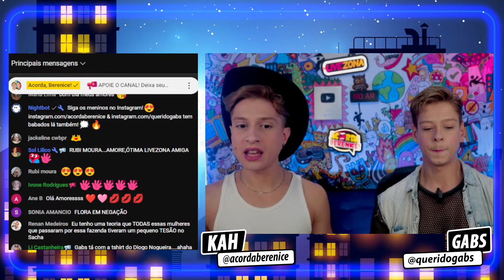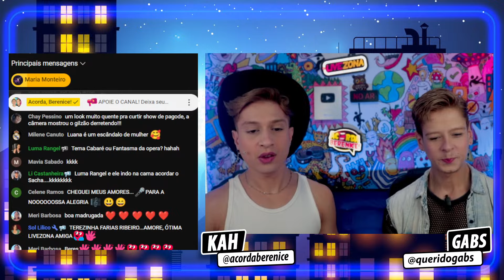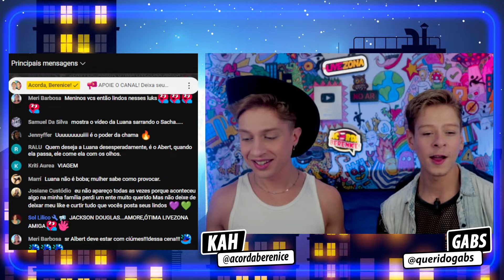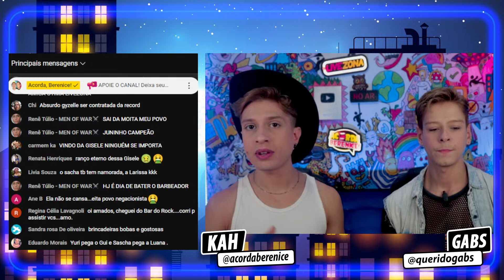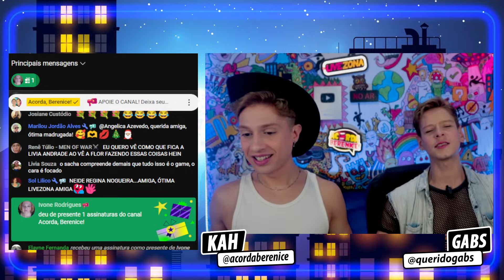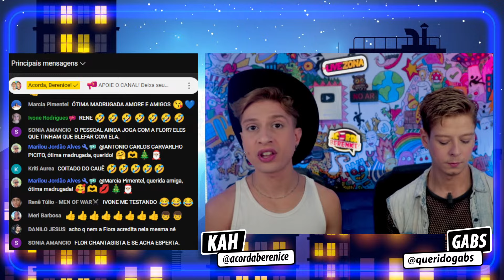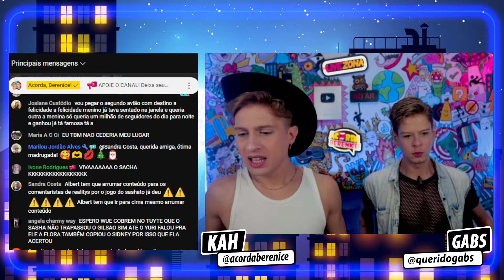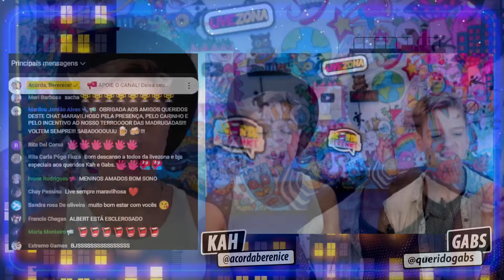🔴FLOR COMBINA VOTO com G4 e GRUPÃO AO MESMO TEMPO! SACHA E LUANA MOVIMENTAM WEB🔥| A FAZENDA 16 FESTA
A FAZENDA 16 FESTA: SACHA E LUANA TROCAM OLHARES e DIVIDEM OPINIÕES! ZÉ LOVE FORA DA FESTA FINAL! FLOR COMBINA VOTO com G4 e GRUPÃO AO MESMO TEMPO! SACHA E LUANA MOVIMENTAM WEB! Novo por aqui? Somos Kah e Gabs, aqui no canal fazemos transmissões diárias comentando as notícias que estão bombando na Web e TV! Os principais babados e fofocas do mundo dos famosos e das celebridades. E a cobertura do seu Reality Show favorito! Estamos AO VIVO todas as madrugadas na LiveZona, vem pra nossa fofocada! ✨

0:00 A Fazenda 16 - Comentando as últimas notícias AO VIVO
06:40 🔴A FAZENDA 16 FESTA: SACHA E LUANA TROCAM OLHARES e DIVIDEM OPINIÕES!🚨 ZÉ LOVE FORA DA FESTA FINAL!🔥

Participantes de A Fazenda 16:
Camila Moura (ex do Lucas Buda BBB 24), Flor Fernandez (SBT, Fofocalizando), Babi Muniz
(ex Panicat), Sidney Sampaio (ator), Larissa Tomásia (BBB 22), Flora Cruz (filha do Arlindo Cruz), Gilson de Oliveira (affair da Gracyanne), Raquel Brito (irmã do campeão do BBB24 Davi Brito), Juninho Bill (Trem da Alegria), Zé Love (ex jogador de futebol), Mc Zaac (feat com Anitta e Luisa Sonza), Fernando Presto (MasterChef 2022), Luana Targino (De Férias com o Ex Caribe), Sacha Bali (ator, Mutantes), Fernanda Campos (affair do Neymar), Vanessa Carvalho (Casamento As Cegas), Julia Simoura (Chiquititas), Yuri Bonotto (bombeiro da Eliana), Suelen Gervásio (ex do Vitão), Gui Vieira (Chiquitidas e Carrossel). Paiol: Vinicius D'Black (Ex da Nádja Pessoa), Albert Bressan (Power Couple 6), Gabi Rossi (DFCEX e A Grande Conquista), Michel Calasans (A Grande Conquista), Vivi Fernandez, Cauê Fantin (Kwai, Ex da Alicia X), Gizelly Bicallho (BBB20), Geovana Chagas (Kwai).